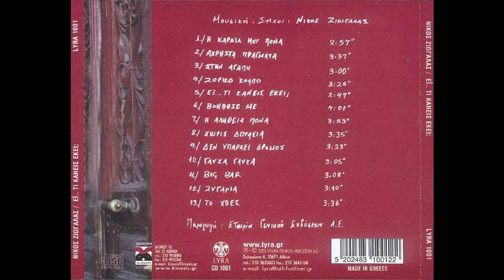Χωρίς δουλειά (2002) - Νίκος Ζιώγαλας